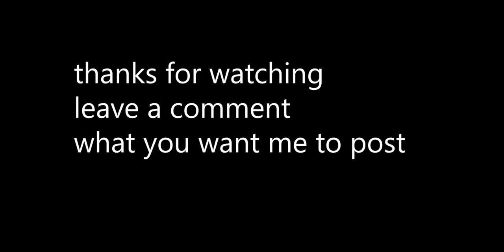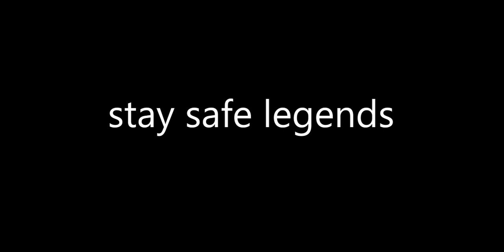Modded Sniper Skin Montage // Krunker.io